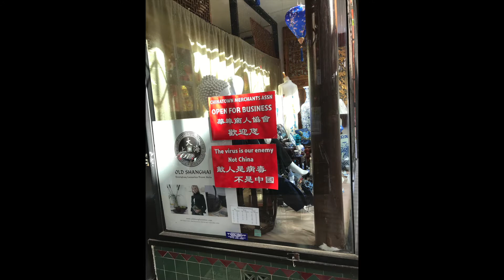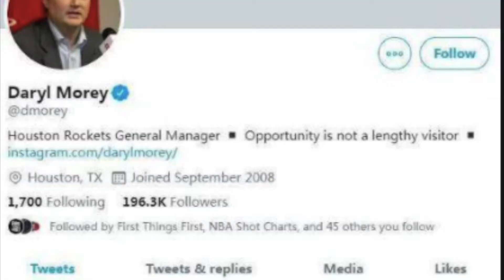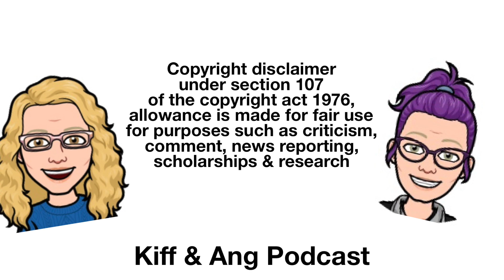Kiff and Ang Podcast Talk About the Chinese Communist Party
In this episode of Kiff & Ang Podcast we talk about the origin of the COVID19 Virus and what the differences are between China, People's Republic of China, Chinese Communist Party and being Chinese American in San Francisco today.